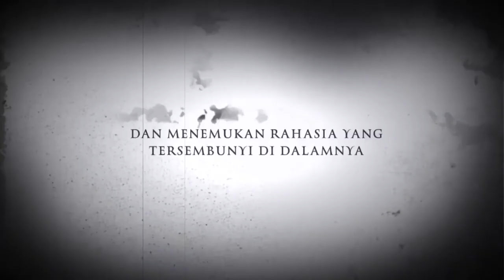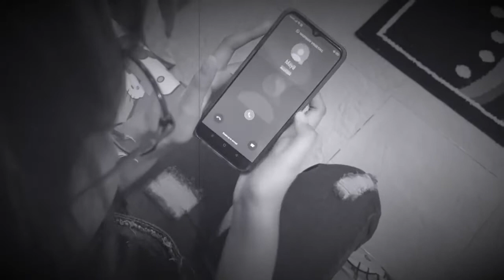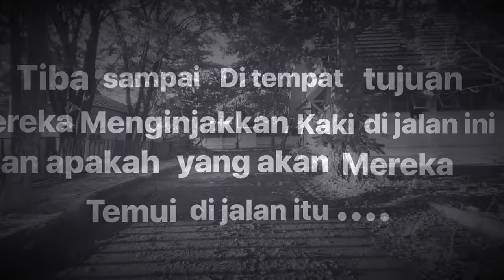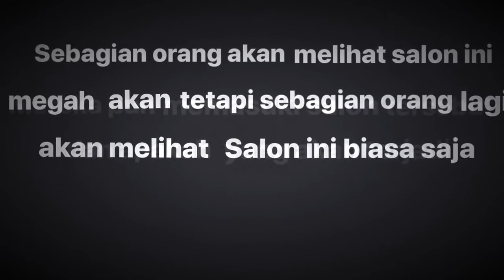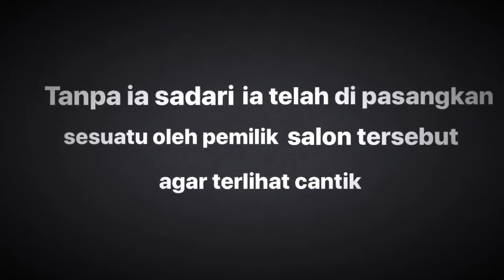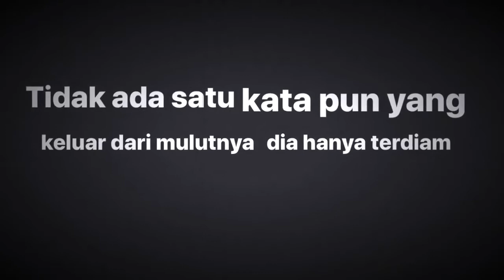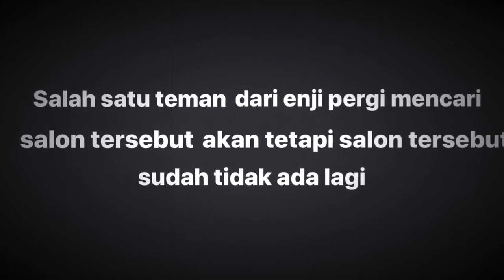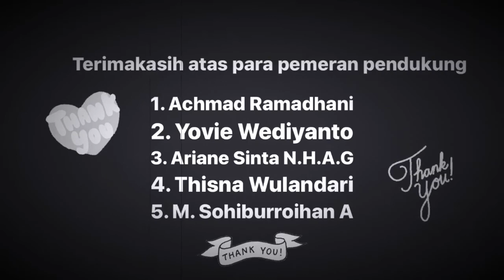Salon Angker Dijalanan yang Sepi (Short Movie)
Tugas Seni Budaya Kelompok 1 XI MIPA 3 SMAN 2 Banjarmasin TA 2019/2020